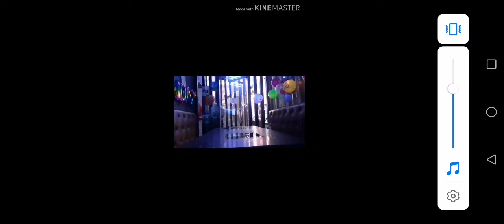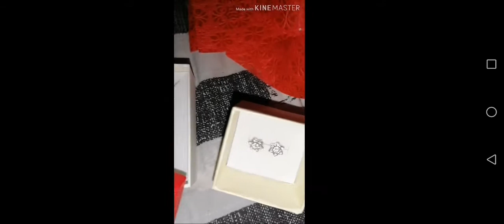Proposal and my bday celebration